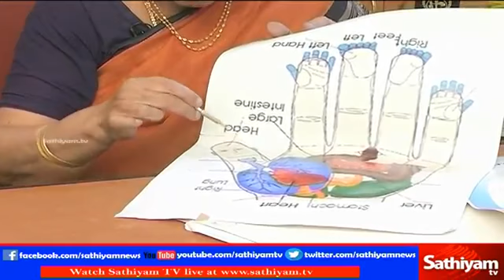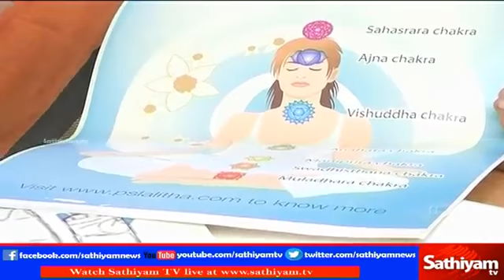Dealing with Asthma - Drugless , Easy way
Dr.P.S.Lalitha is a Reiki Grandmaster/Acupuncturist who has been treating patients for the last 25 years at various hospitals in Chennai.